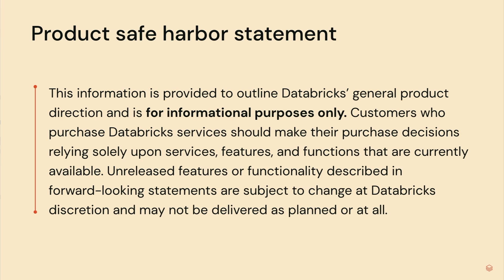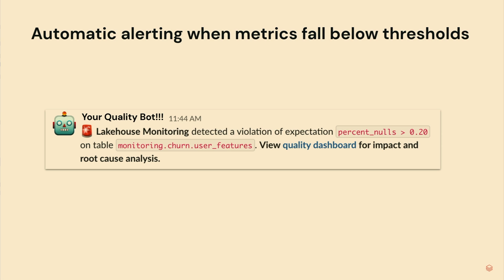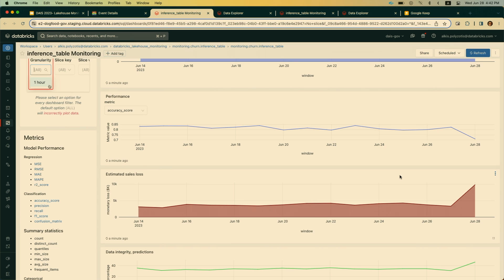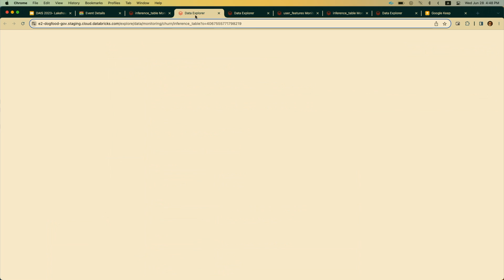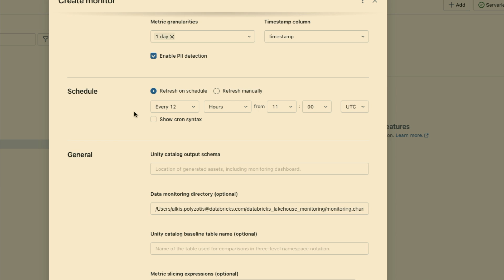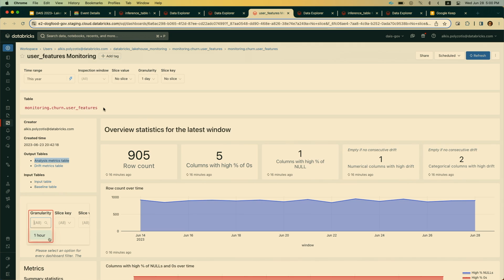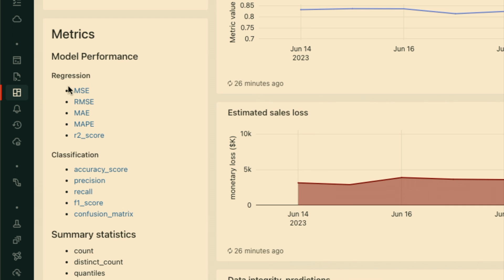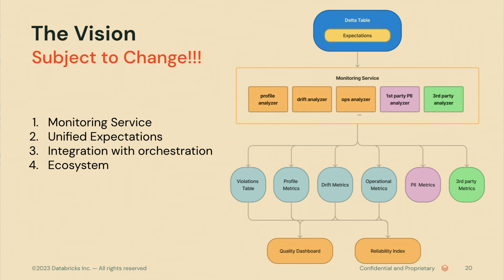Learn How to Reliably Monitor Your Data and Model Quality in the Lakehouse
Developing and upkeep of production data engineering and machine learning pipelines is a challenging process for many data teams. Even more challenging is monitoring the quality of your data and models once they go into production. Building upon untrustworthy data can cause many complications for data teams. Without a monitoring service, it is challenging to proactively discover when your ML models degrade over time, and the root causes behind it. Furthermore, with a lack of lineage tracking, it is even more painful to debug errors in your models and data. Databricks Lakehouse Monitoring offers a unified service to monitor the quality of all your data and ML assets.

In this session, you’ll learn how to:

- Use one unified tool to monitor the quality of any data product: data or AI
- Quickly diagnose errors in your data products with root cause analysis
- Set up a monitor with low friction, requiring only a button click or a single API call to start and automatically generate out-of-the-box metrics
- Enable self-serve experiences for data analysts by providing reliability status for every data asset

Talk by: Kasey Uhlenhuth and Alkis Polyzotis